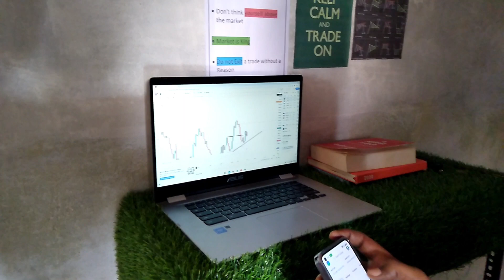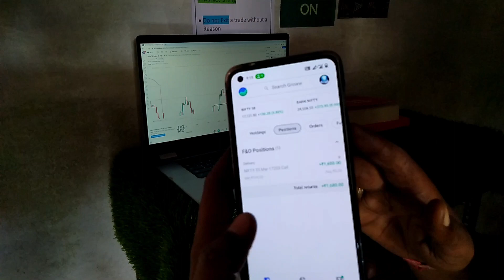सुबह सुबह पैसा ही पैसा मिल गया 🥰 // btst trade // nifty me kiya trade